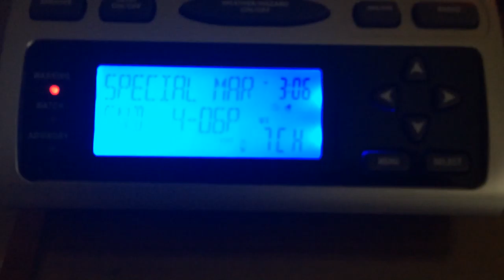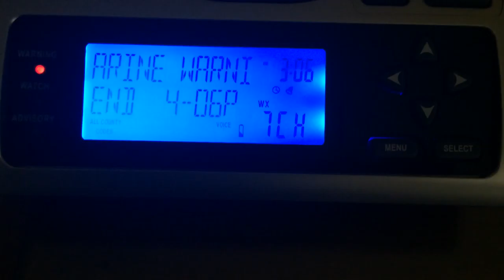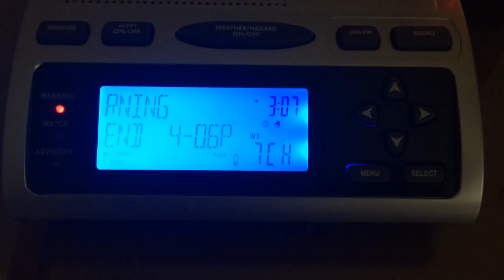EAS #114 - Special Marine Warning